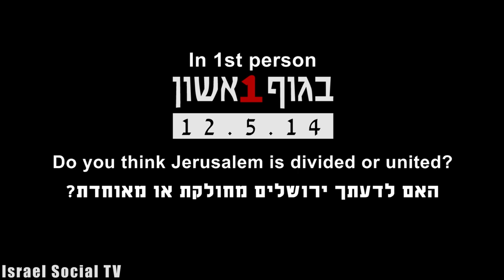Divided or unified?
On Jerusalem Day, which celebrates the "reunification" of the city, we went out into the street (in -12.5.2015) Asking citizens whether Jerusalem is unified or divided?